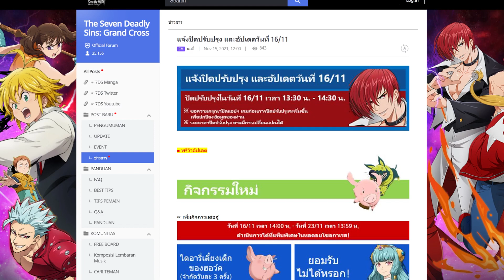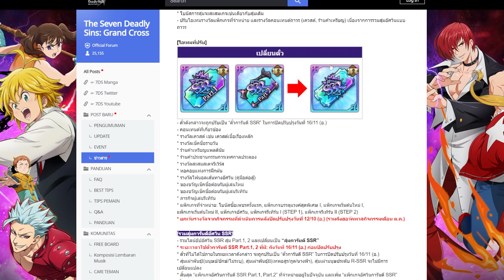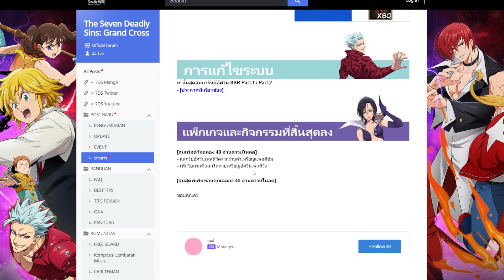[7บาป] อัพเดตข้อมูลข่าวสาร ระหว่างกิจกรรม KOF'98 Rerun!! สัปดาห์ตายมาอีกแล้ว...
💳 เติมเกมส์ราคาถูกคลิ๊กเลย
รายละเอียดอัพเดตต่างๆที่กำลังจะอัพเดตเข้าเกมส์ 7 บาป พูดคุยถึงตัวละครใหม่ที่กำลังจะเข้าเกมส์ครับ